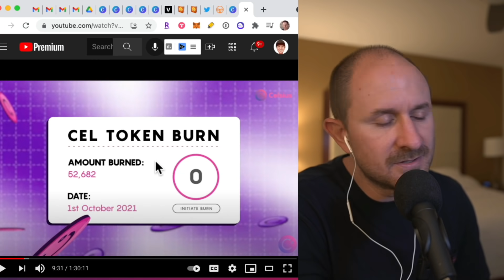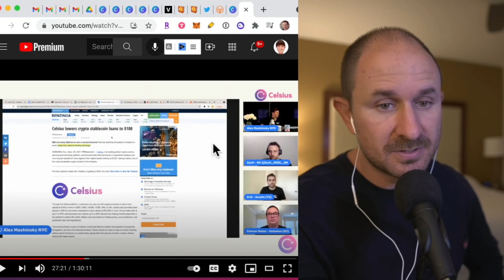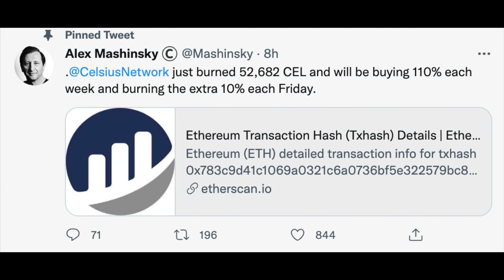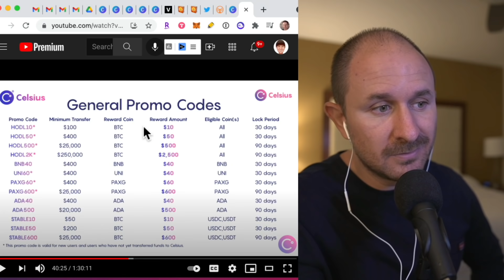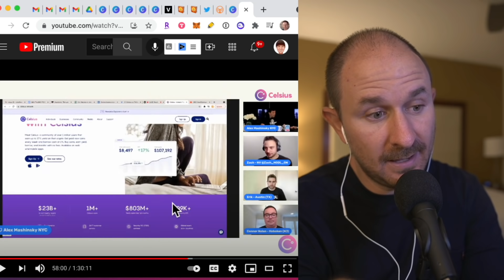Celsius Network AMA Recap [10/1/21] - 10% TOKEN BURN!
Celsius Network AMA RECAP! BURN BABY BURN!
💰Celsius $50 BONUS (deposit $400) Promo: 174052b5ff
💰Voyager $25 BONUS- trade $100 Promo: 830749